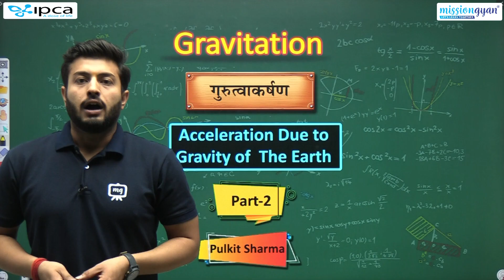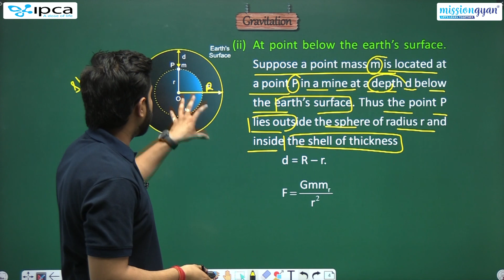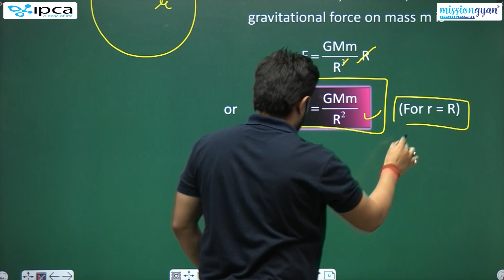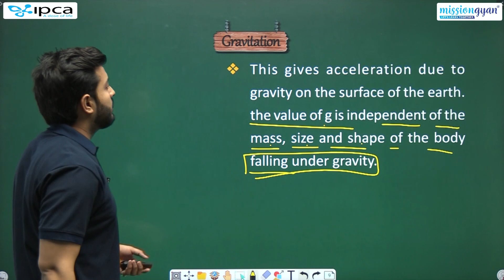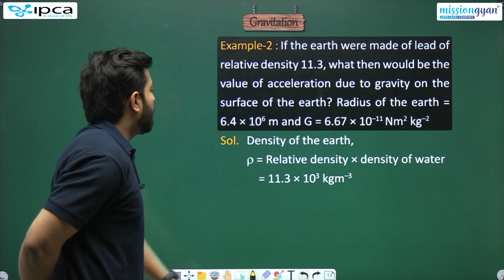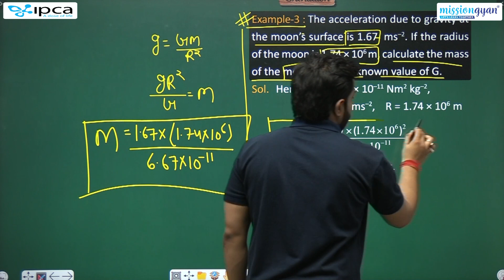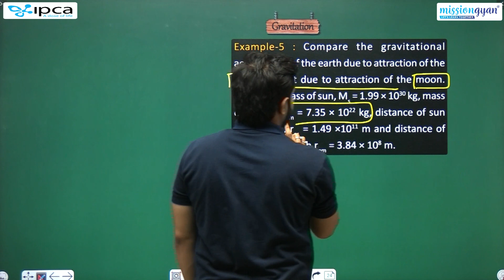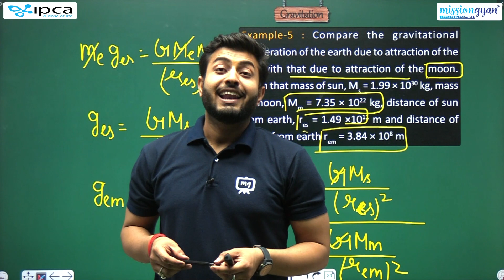NEET | Physics | Chapter - 8 | Gravitation | Acceleration Due To Gravity Of The Earth